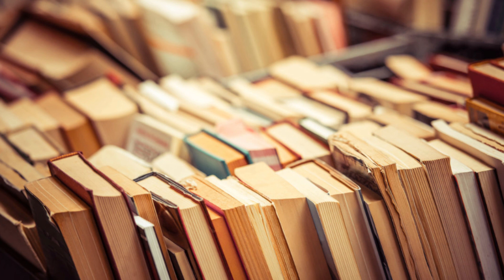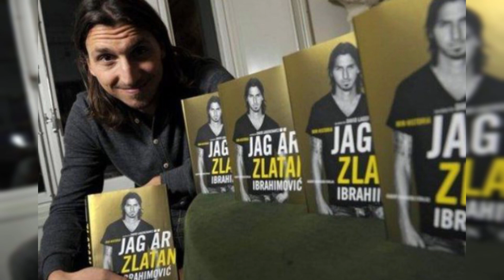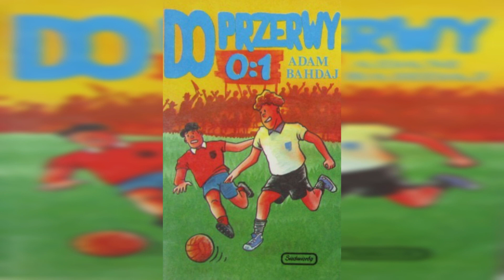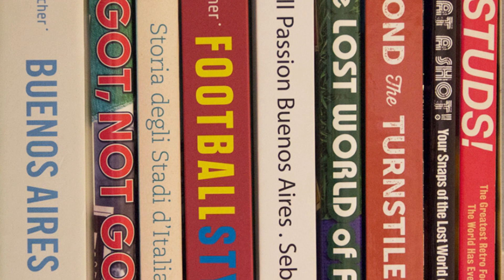KSIĄŻKI o PIŁCE NOŻNEJ które warto przeczytać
Którą książkę piłkarską kupić?
Pojawia się w księgarniach co raz więcej biografii, autobiografii piłkarzy i trenerów, reportaży, książek fabularnych czy wywiadów właśnie o tym pięknym sporcie.
Przedstawiam kilka najlepszych książek piłkarskich które polecam!